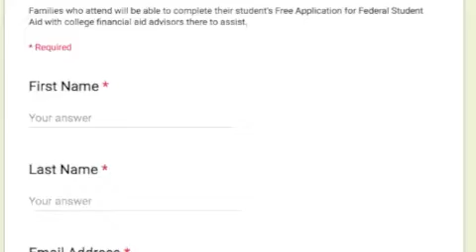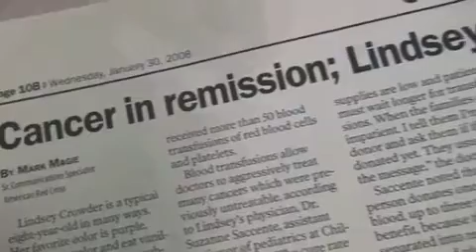News Show 11 1 17